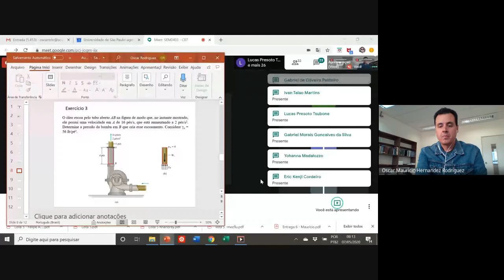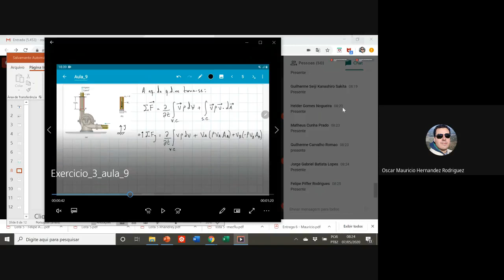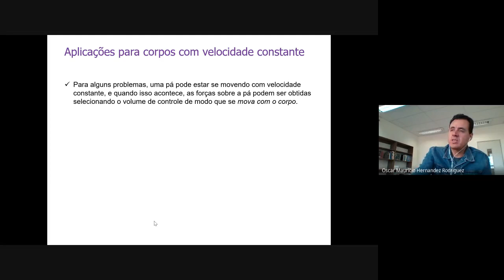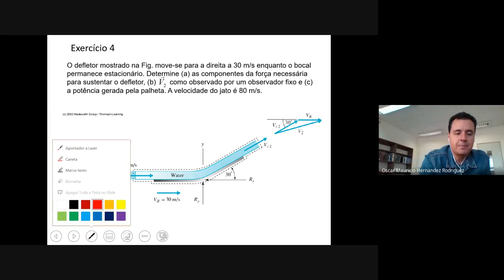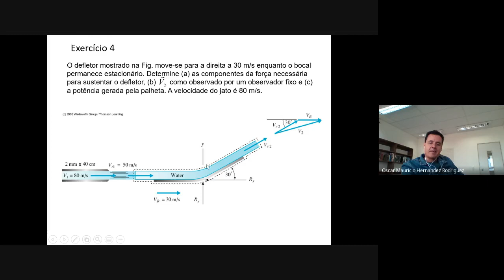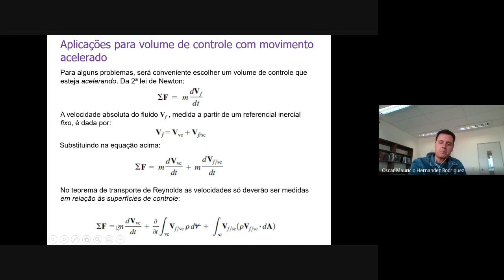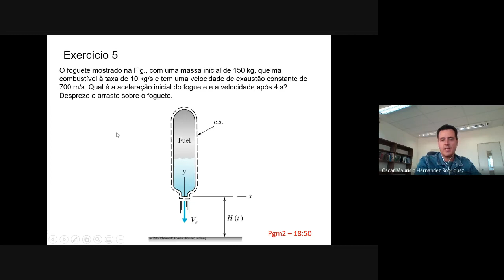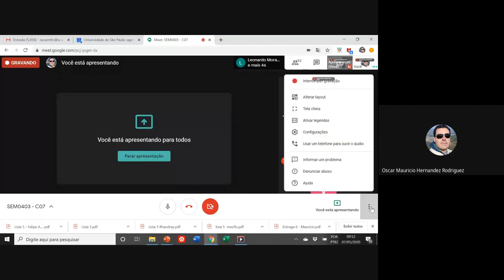Exercícios de conservação da q.d.m. para v.c. em movimento uniforme e acelerado.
Exercícios adicionais de conservação da quantidade de movimento para volumes de controle em movimento uniforme e acelerado.